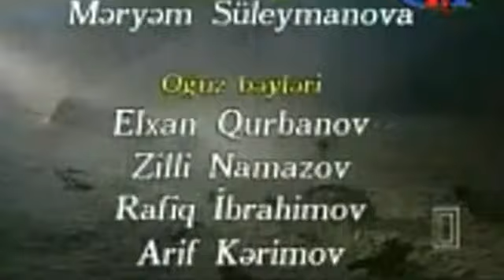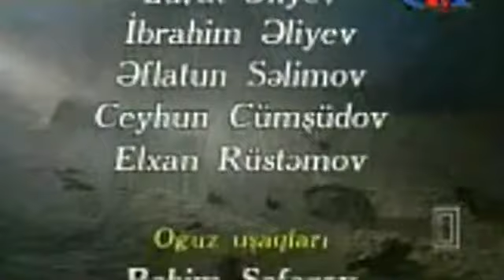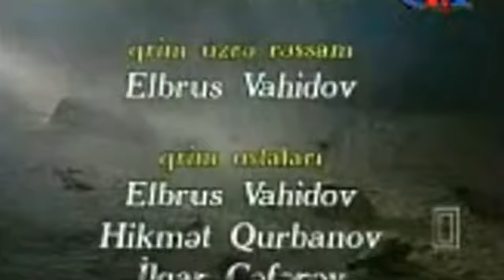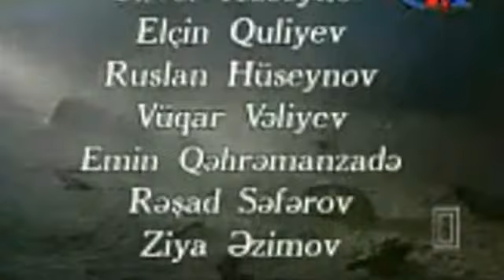Dədə Qorqud Oğuznamələri. Dirsə xan oğlu Buğac boyu. Teletamaşa. (Rasim Balayev Dədə Qorqud rolunda)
Haçanlarsa çəkilməyə başlamış, ancaq sonlandırılmamış Rasim Balayevin baş rolda olduğu Dədə Qorqud televiziya dizisi. Birinci bölümü sizlərə sunuram.